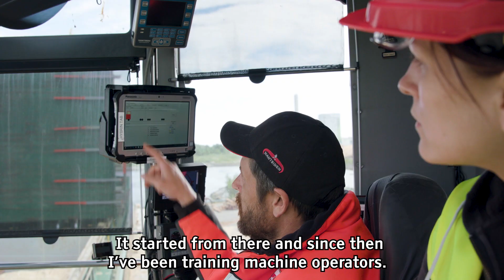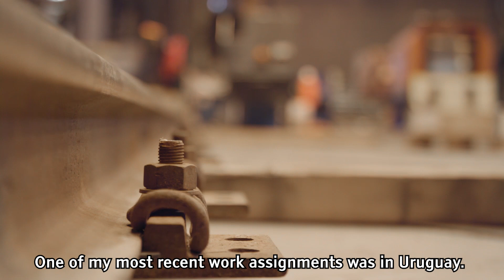MANTSINEN - Career Stories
Logistiikkapalvelujemme materiaalinkäsittelykoneiden kuljettajasta konekuskien kouluttajaksi Brasiliaan ja huoltoinsinööristä koulutuspäälliköksi. Katso Teemun ja Pekan uratarinaa, mitä he pohtivat työyhteisöstään ja kuinka ovat päässeet ammattitaitoaan meillä hyödyntämään.

You can be a material handling machine operator in Finland and utilize your professional skills by training machine drivers in Brazil. Look at the story of Teemu and Pekka, what they think about their work community and how they have leveraged their skills at Mantsinen.

Mantsinen Group Ltd Oy
Välikankaantie 3
FI-80400 Ylämylly
Finland